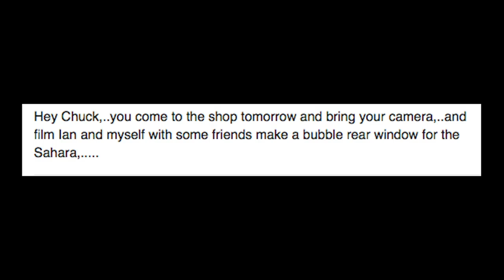Ian Roussel Voodoo Larry & crew team up to create a rear window for Voodoo Sahara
Ian Roussel, star of Full Custom Garage stopped by Voodoo Larry's shop to create an acrylic rear window for the Voodoo Sahara car. With out a full set of plastic working tools at Larry's shop it might not happen.

The crew included, Ian Roussel,  Larry Grobe, Brian Franse, Steve Turso, Richard Grinius, John Lambert, I'll add more names as they come to me.